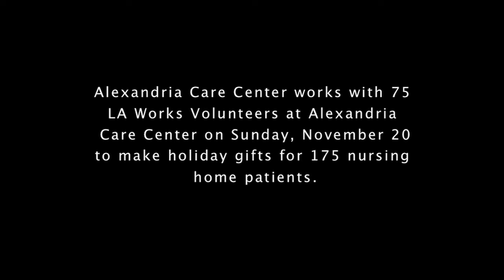LA WORKS VOLUNTEERS AT ALEXANDRIA CARE CENTER